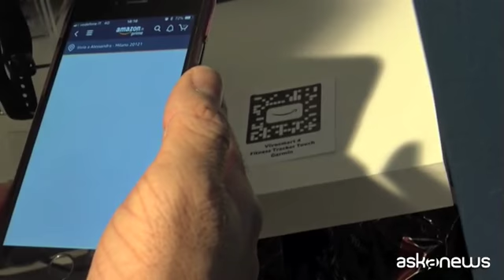Amazon a Milano passa dal virtuale al reale con Loft for Xmas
Milano (askanews) - Un grande loft dove farsi venire idee regalo per Natale, a Milano e in altre capitali europee, Amazon passa dal virtuale al reale e apre il suo primo pop-up store come spiega Mariangela Marseglia, Country Manager di Amazon Italia e Spagna.
"È un negozio temporaneo aperto dal 16 al 26 novembre, che è il giorno di cyber monday dalle 10 alle 20 aperto a tutta la città. Chi passa potrà entrare in un loft, una casa arredata con oggetti che sono acquistabili su Amazon e potranno vederli e toccali con mano
Una iniziativa nata per festeggiare la settimana del Black Friday e l'arrivo del Natale, ma in questo negozio fisicamente non si compra nulla.
"Inquadrando un codice che c'è vicino ad ogni prodotto si potranno avere ulteriori informazioni e se desiderano acquistare l'oggetto possono farlo direttamente sul sito con un clic sul loro telefonino".
Numerose le esperienze uniche e le attività ricreative con artisti del calibro di Elisa, Pif e Benji e Fede che animeranno l'Amazon Loft for Xmas durante gli 11 giorni di apertura. Ma c'è anche spazio per la beneficenza.
"Infine ci saranno dei momenti organizzati in collaborazione con la Lega del filo d'oro e Save the Children, alle quali doneremo dei sorrisi, ogni persona che entra sorridendo ad uno schermo ci aiuterà ad accumulare dei sorrisi che noi trasformeremo in tempo che regaleremo a queste due associazioni".
Durante la serata Save The Children ha ricevuto anche un assegno offerto da Procter & Gamble per combattere la povertà educativa nelle periferie italiane.